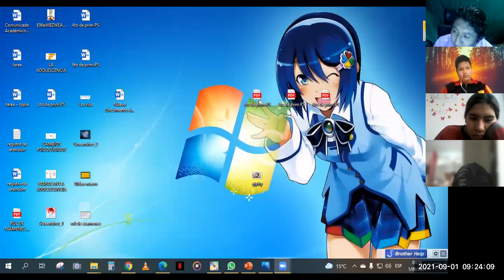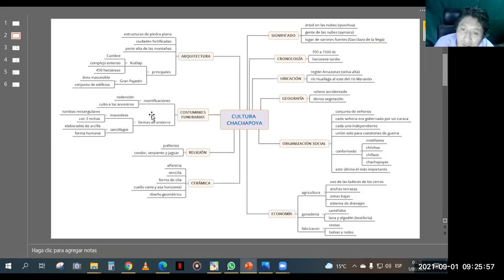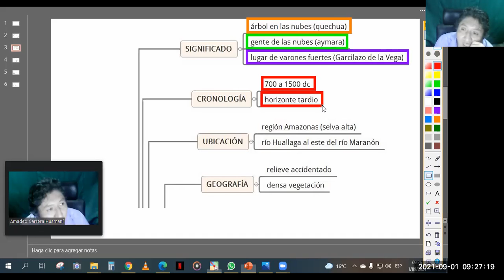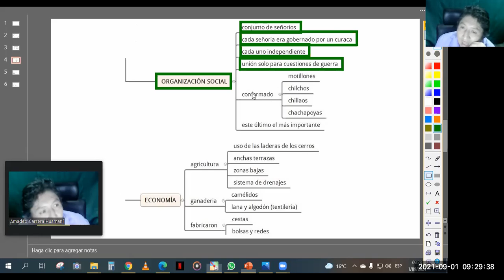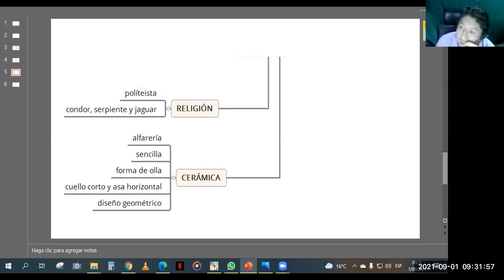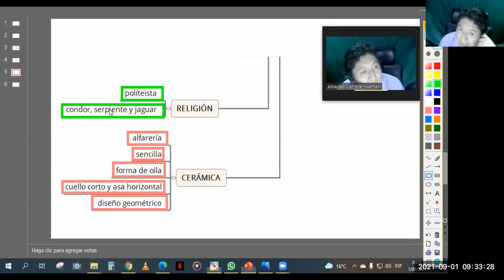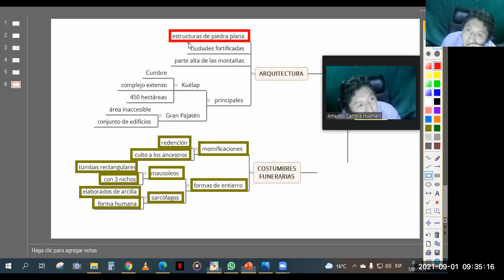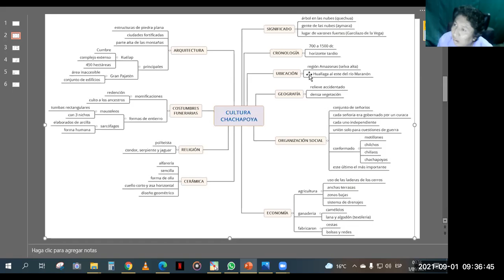Cultura Chachapoyas 1ro sec HP